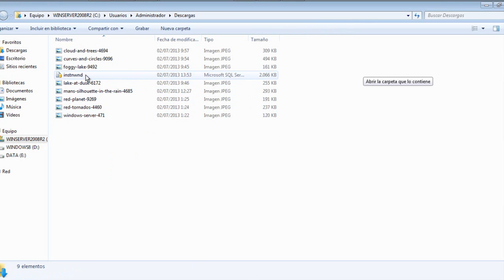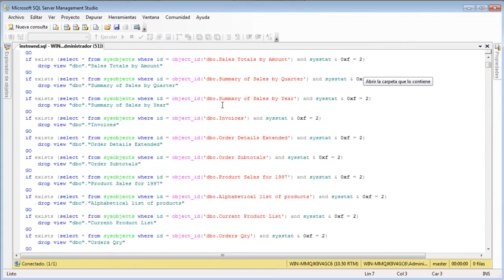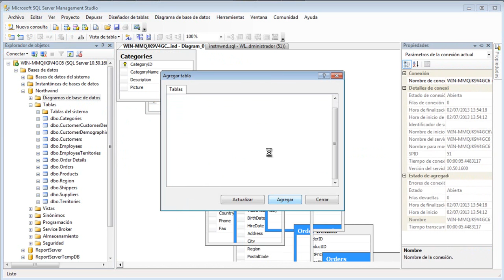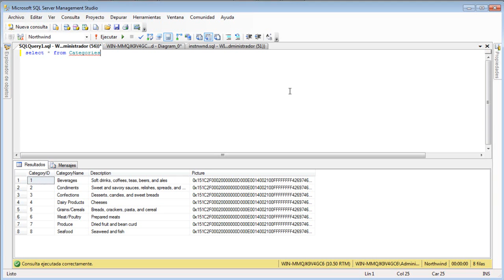Instalacion Northwind en SQL Server 2008 R2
Si tienes alguna sugerencia o comentario házmelo saber abajo, dale un ME GUSTA si te sirvió. Gracias!